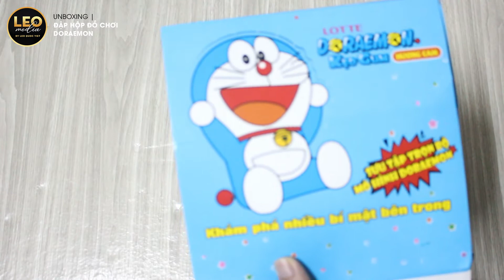Đập hộp bí mật bên trong chiếc đầu DORAEMON đáng yêu, xem có gì nào? || Leo Media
Qủa thật 1 chú Doraemon đáng yêu, có mô hình tí hon bên trong + kẹo gum mà giá chỉ 30k thôi mn ạ ^^